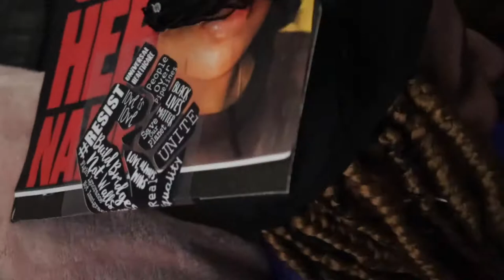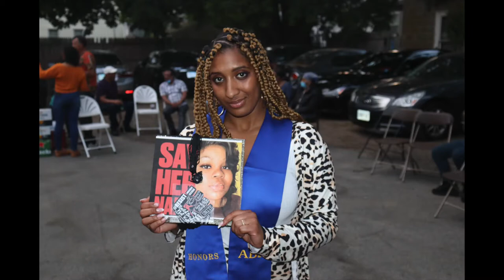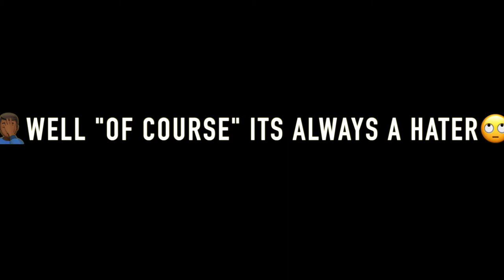Kaela's Graduation 2021 Bryant and Stratton College 🐗ARka-chusetts🐋 Visi👁n 🎥Films📸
Congratulations!!! Kaela!!! You Got This!